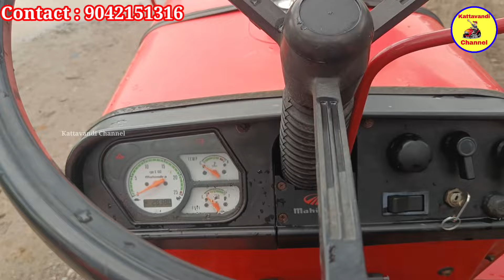மஹிந்திரா 575 டிராக்டர் 2020 மாடல் 1 ஓனர் டிராக்டர் | Tractor sales | Kattavandi Channel.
Tata Ace, pick up, Dost, Bada dost, Tractor and trailer, water tank வாங்க விற்பனை செய்ய எங்களை தொடர்பு கொள்ளவும்.